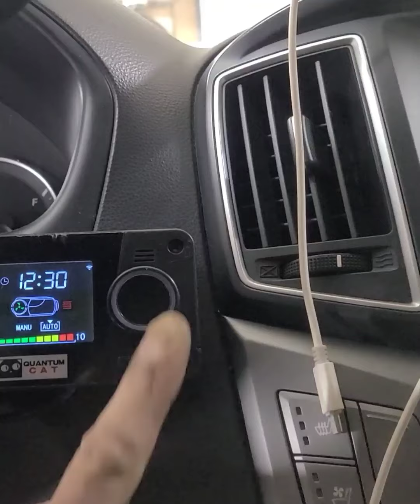업무 차량 그랜드 스타렉스 하수구 고압 세척 무시동 히터 MD홍 작업 서울저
안녕하세요 카오디오공사판 입니다
이번 작업 내용은
그랜드스타렉스  업무 차량
하수구 고압세척 차량
장비를 위해서 겨울 대비
무시동 히터 2Kw 12v 제품
MD홍 신형 시공 작업
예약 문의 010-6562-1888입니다